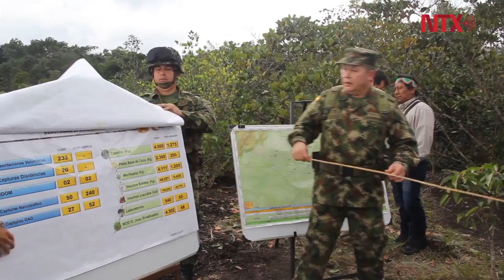Parques Naturales colombianos, libres de cutivos ilícitos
El presidente Juan Manuel Santos declaró tres parques naturales de Colombia libres de cultivos ilícitos